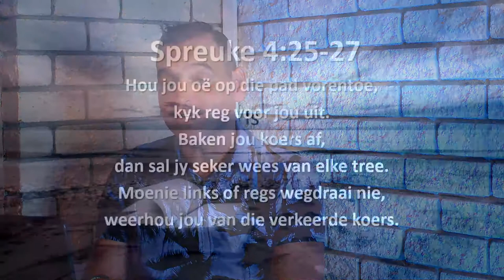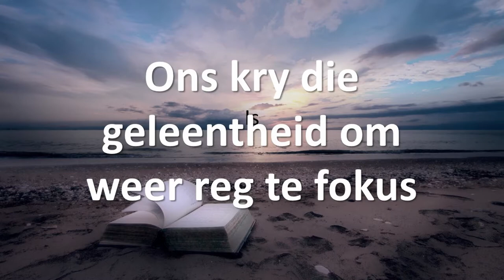Wanneer ek weer reg fokus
5 April 2020 se boodskap van Pastoor Leon van Rensburg - Wanneer ek weer reg fokus.